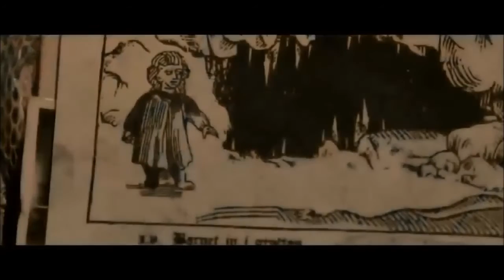Brixham Trailer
Trailer für unsere CoC Kampagne
"Brixham Chronicles"